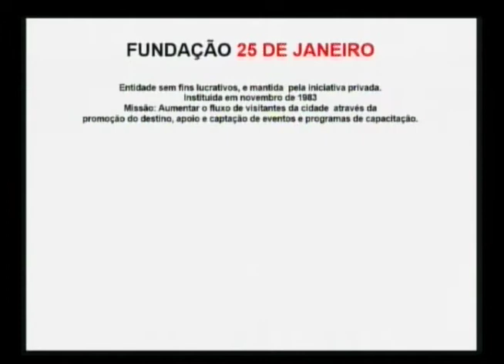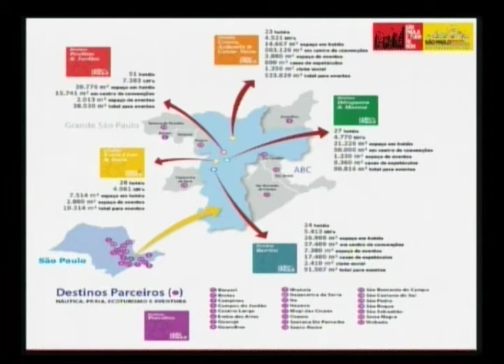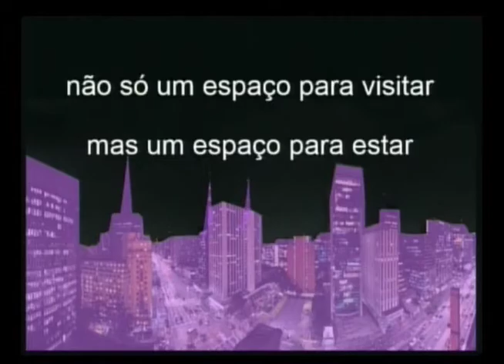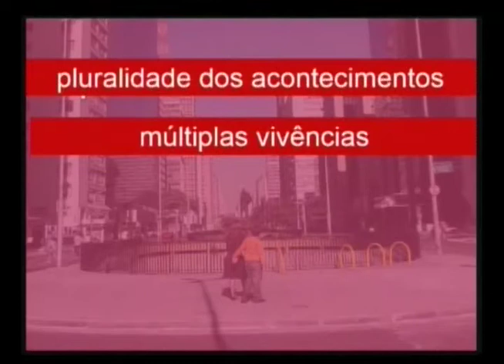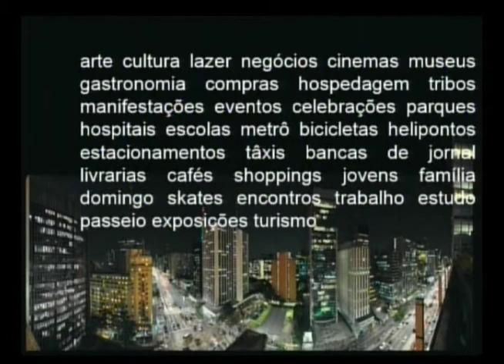Toni Sando palestra no Fórum "Pensar Avenida Paulista 2021"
Toni Sando (presidente executivo do SPCVB) palestra no Fórum Fórum "Pensar Avenida Paulista 2021", com apresentação intitulada "Turismo na Paulista: Destinos Hospitaleiros".